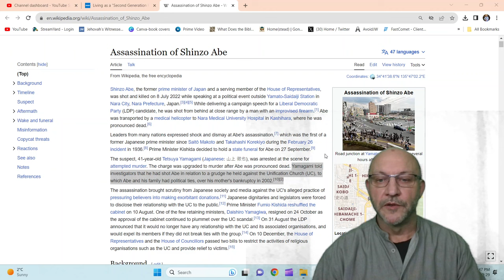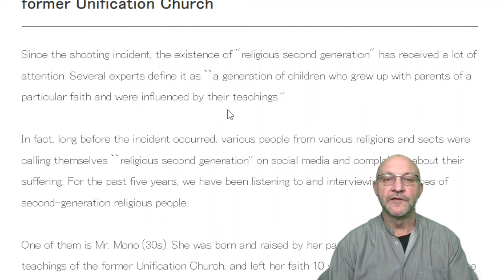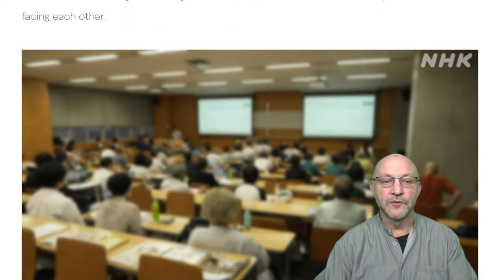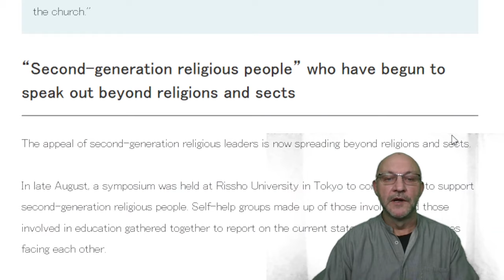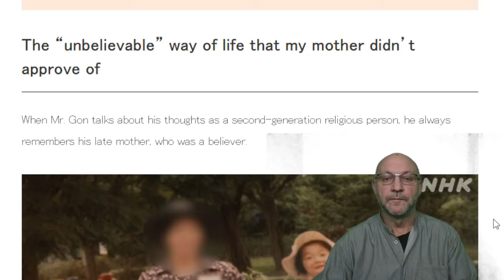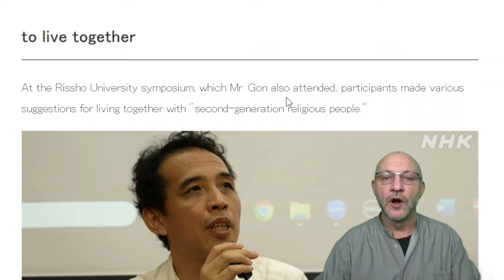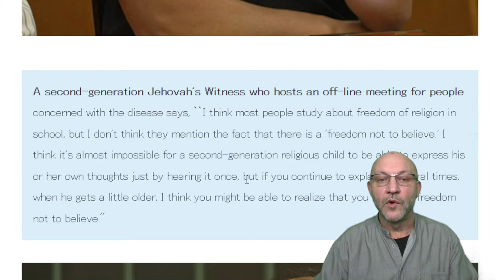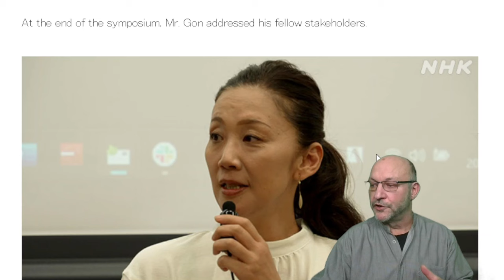Japan's Second Generation Jehovahs Witnesses Speak Out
Japan:  Ministry of Education, Culture, Sports, Science and Technology has decided to request an order to disband the former Unification Church. The court will now decide whether to issue an order after hearing arguments from both the state and the religious organization.
The Jehovah's Witness Religion is now being investigated by the 'second generation religion'. How will it fare?